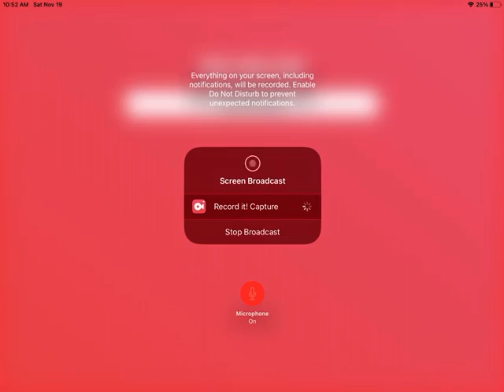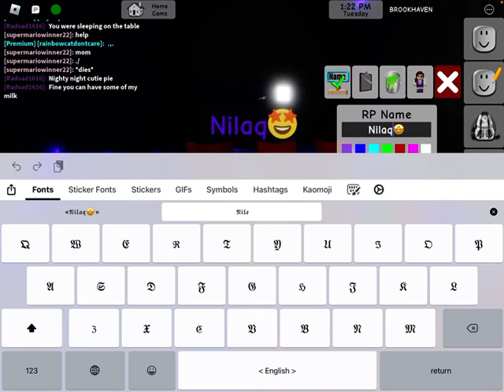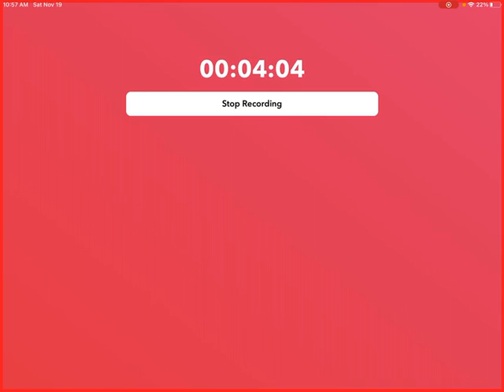Playing Brookhaven in Roblox ￼